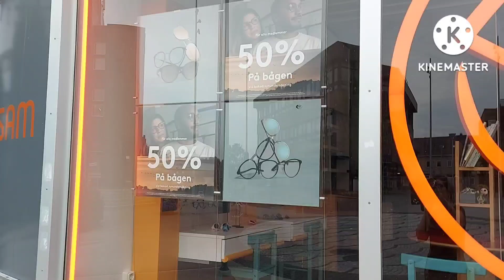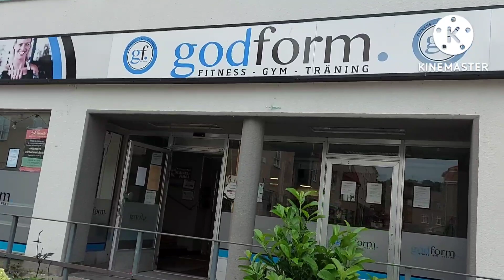ชีวิตในสวีเดนเลาะชมความเป็นอยู่อีกมุมหนึ่งของเมืองเล็กๆต่อเมือง Finspång Sweden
วันนี้พาเนชมอีกมุมหนึ่งของเมืองเล็กๆในยามเย็นๆของเมือง ฟินสปอง สวีเดนกันต่อจากเมื่อวาน#ท่องเที่ยวสวีเดน#ท่องเที่ยวยุโรป#ชนบทในสวีเดน#เมืองฟินสปองในสวีเดน#ร้านนวดไทยสปาในสวีเดน#ร้านอาหารไทยในต่างแดน#เกศกมลคนอีสานใต้ชีวิตในสวีเดน